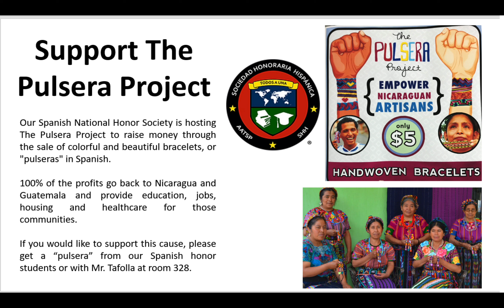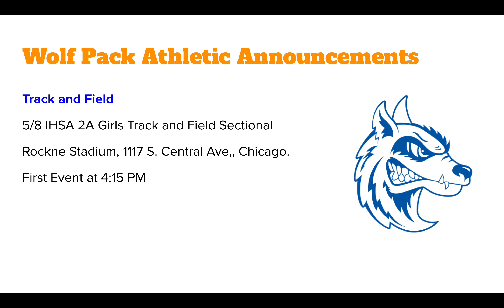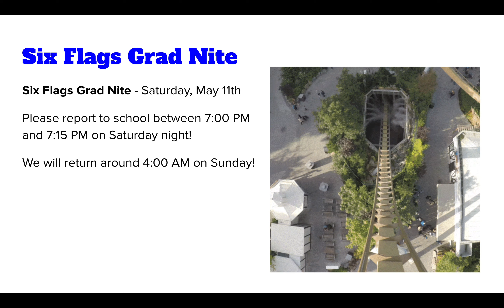Week 34 Seminar Announcements: May 6th-May 10th, 2024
Catalyst Maria High School | May 6th-May 10th, 2024